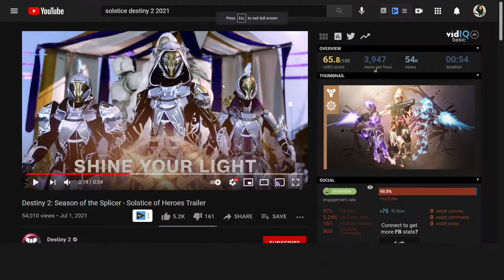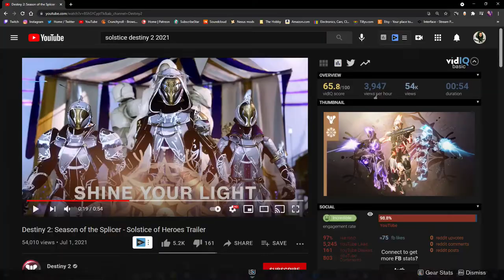Solstice of Heroes Trailer Review | Destiny 2: Season of the Splicer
In this video we go through the new solstice of heroes trailer that got shown today and honestly not really too excited considering this is probably one of the worst grinds for me.